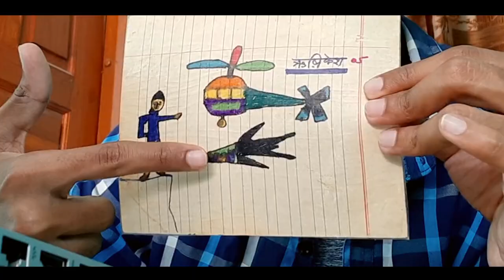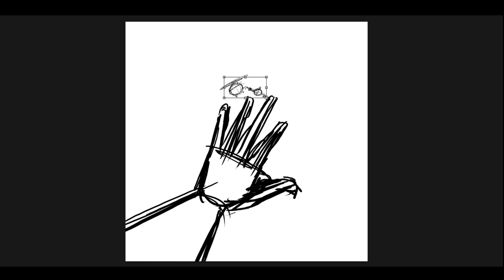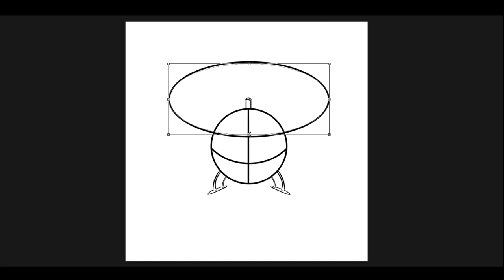Using TIME MACHINE To Get Back My DRAWING [Just To Redraw]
In this video, you'll see how I used my TIME MACHINE to bring back my childhood drawing. I had to do it for this week's video. I really enjoyed the process of redrawing.